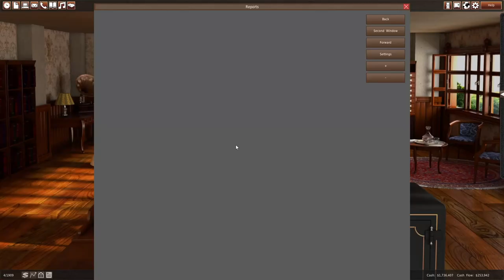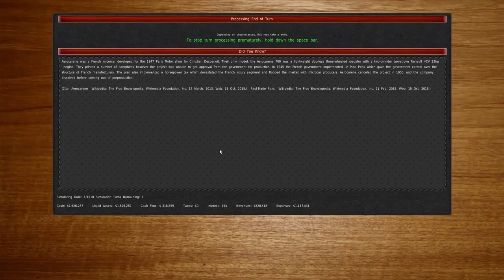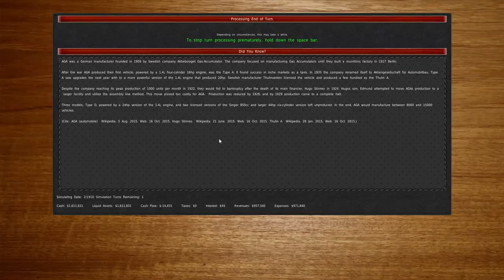Gear City | #3 Daisy Nipper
Gear City - Design and run your own car company. From the dawn of the automotive industry to the very modern day. Compete in the market and on the race track for the very best engine, gears or general all round car. This game from an independent developer is spreadsheet heavy and should scratch that itch for statistics based games.